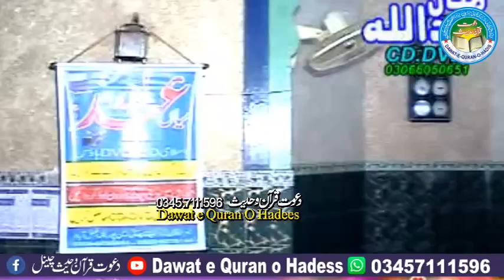Qari Abdul Razaq Tahir sahib Topic Dukhon Ka Ilaj | DAWAT E QURAN O HADESS Asghar yazdani